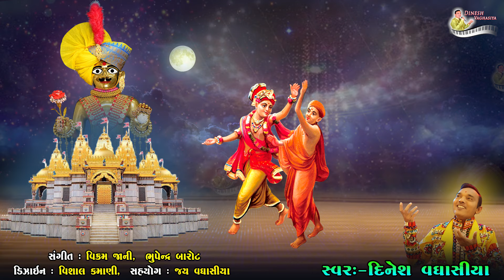શરદપૂનમની રાતે રસિયો રાસ રમે || Sharad Poonamni Rate Rasiyo Ras Rame || Dinesh Vaghasiya || Kirtan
Title : Sharad Poonamni Rate Rasiyo Ras Rame
Lyrics : Nandsantona Kirtan
Singer : Dinesh Vaghasiya
Design : Vishal Kamani
Support : Jay Vaghasiya
Swaminarayan Bhagwan na Kirtan